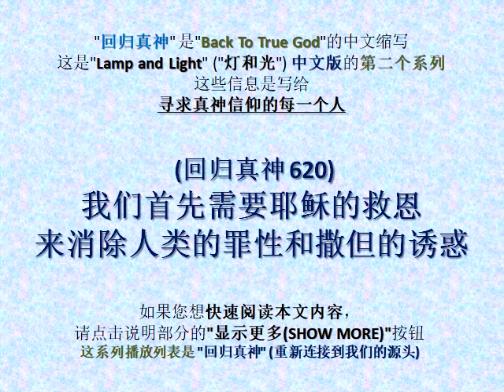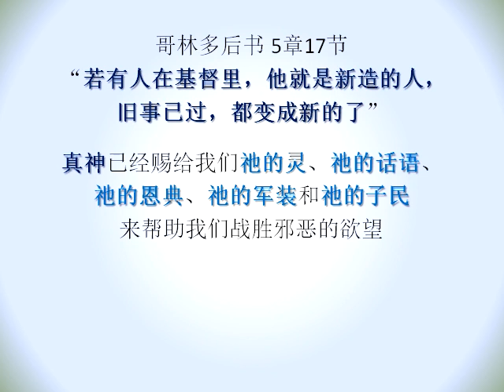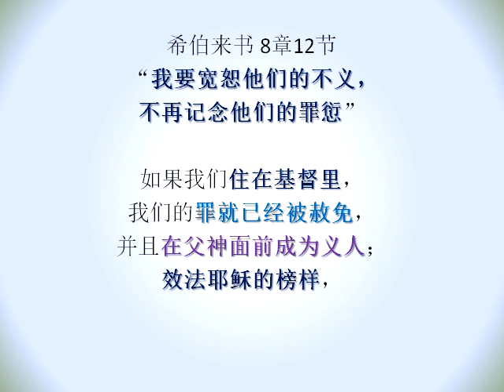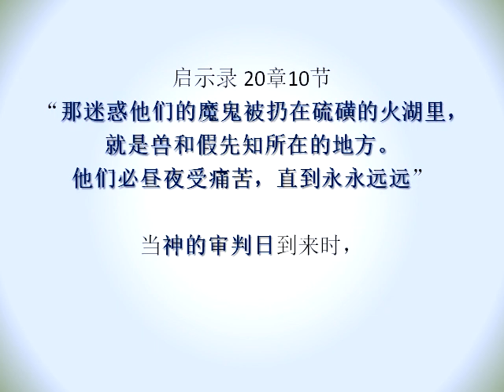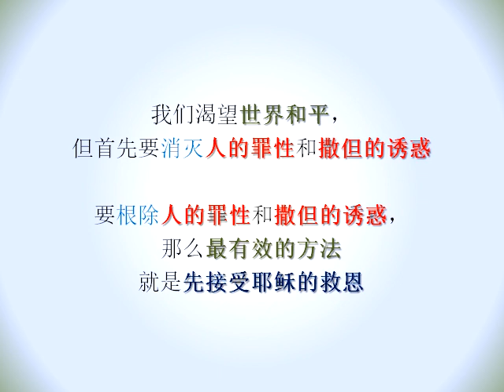(回归真神 620) (有声) 我们首先需要耶稣的救恩来消除人类的罪性和撒但的诱惑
"回归真神"是"Back To True God"的中文缩写。

这是"Lamp and Light" ("灯和光") 中文版的第二个系列。
这些信息是写给寻求真神信仰的每一个人。
使用简短,平凡和简单的文字来分享信息，"真神无条件地爱你"。

这系列播放列表是 "回归真神" (重新连接到我们的源头)。

这些信息可以帮助您找到"道路, 真理和生命"。

如果这些信息触动了您的心态, 您可以决定改变内心,  归向更美好的生活。
让我们都赞美我们神的恩典和怜悯。

(回归真神 620) 我们首先需要耶稣的救恩来消除人类的罪性和撒但的诱惑

来自“灯和光”视频系列信息“（回归真神 619）实现世界和平首先要消灭人类的罪性和撒但的诱惑”。
人类的罪性加上撒但的诱惑就等于“罪”，可见“罪”使这个世界充满混乱和苦难，阻碍我们实现世界和平。

约翰福音 8章34节 “耶稣回答说：「我实实在在的告诉你们，所有犯罪的就是罪的奴仆。”
人类的罪性使我们沉迷其中； 撒但的诱惑使我们陷入更多的各种瘾头之中，让我们成为罪的奴仆。

罗马书 3章23节 “因为世人都犯了罪，亏缺了神的荣耀。”
神是圣洁的，当我们犯罪时，我们给神带来羞辱； 神是光，当我们犯罪时，我们就生活在黑暗的世界里，失去了永恒的盼望。

“罪”会带来严重的后果，例如：
• 成为罪及邪恶欲望的奴役。
• 带来身体和灵魂的毁灭。
• 会与神的同在和恩典永远分离。
• 造成与上帝、他人、自己和创造物的疏远。
• 我们做了恶事，就要承受后果。
• 我们的言语和行为伤害了自己和他人。
• 我们违反了上帝的律法，将面临祂的愤怒和审判。
• 我们会经历无尽的内疚、羞耻、恐惧、痛苦和悲伤。

我们可以通过行善教育、心灵冥想、弘扬道德，从而成为更好的人，可以减少人类的痛苦。
但我们无法改变自己的本性，常常违背自己的良心，想出很多的恶念，做出很多的恶行。
我们也无力抵抗撒旦的诱惑，因为他是这个世界上属灵邪恶势力的统治者。

约翰福音 8章32节 “你们必晓得真理，真理必叫你们得以自由。”
人类犯了罪，遭受了心灵疾病，需要一位心灵医生来治愈我们，祂就是耶稣基督。
路加福音 19章10节 “人子来，为要寻找拯救失丧的人。”

哥林多后书 5章17节 “若有人在基督里，他就是新造的人，旧事已过，都变成新的了。”
真神已经赐给我们祂的灵、祂的话语、祂的恩典、祂的军装和祂的子民来帮助我们战胜邪恶的欲望。
真神还赐给我们祂的儿子耶稣基督，祂在十字架上击败了撒但，并把我们从撒但的统治下释放出来。

耶稣基督是使人获得自由的“原因”，因为祂完成了伟大的救赎工作：
1. 祂满足了律法的要求，使人信祂不再受律法的约束。
2. 祂复活的生命胜过了罪，使信祂的人不再受罪的捆绑。
3. 祂在十字架上消灭了魔鬼，使信祂的人不再受魔鬼的压制。
4. 祂在十字架上为我们做了审判，使相信祂的人不会受到死亡的威胁。

耶稣是拯救罪人的医生，但首先我们需要承认我们是罪人。
“认罪悔改”是基督教区别于其他宗教的主要不同因素。
“认罪悔改”，要承认自己是罪人，自己无法拯救自己，然后要高举真神，接受耶稣的救恩。

希伯来书 8章12节 “我要宽恕他们的不义，不再记念他们的罪愆。”
如果我们住在基督里，我们的罪就已经被赦免，并且在父神面前成为义人； 效法耶稣的榜样，我们就能抵挡撒但的诱惑，成为在人面前的义人。

约伯记1章6节至12节，神允许撒但来试验神的选民，神让苦难进入人的生活里来试验人的信心。
撒但是神的堕落天使长，他的权力和能力都在神之下，所以他还是要顺服神。

启示录 20章10节 “那迷惑他们的魔鬼被扔在硫磺的火湖里，就是兽和假先知所在的地方。他们必昼夜受痛苦，直到永永远远。”
当神的审判日到来时，撒但和他的追随者将被扔进火湖里，这样他们就不能再诱惑人类了。

彼得后书 3章13节 “但我们照祂的应许，盼望新天新地，有义居在其中。”
在“新天新地”的世界里，没有了人类的罪性，也没有了撒但的诱惑，我们能想象这个世界将会有多么和平吗？

我们渴望世界和平，但首先要消灭人的罪性和撒但的诱惑。
要根除人的罪性和撒但的诱惑，那么最有效的方法就是先接受耶稣的救恩。